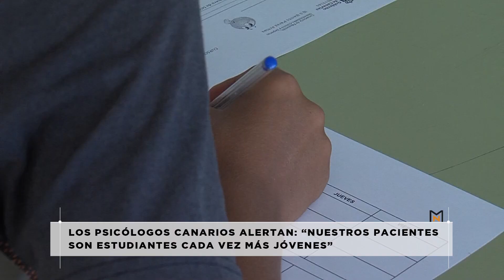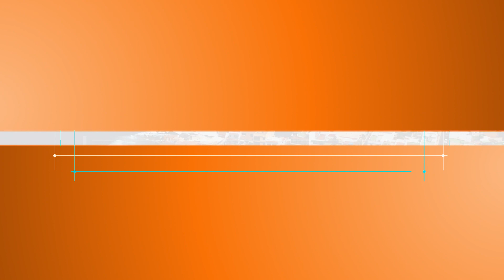Mírame Noticias - Boletín Informativo 22.01.24 | Mírame TV Canarias